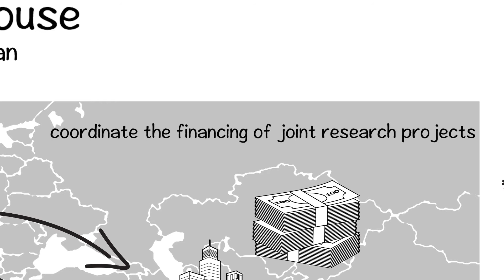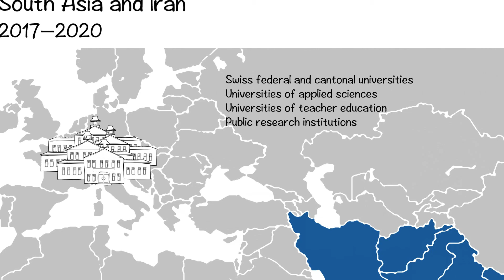What is a leading house?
The ZHAW is the Leading House for research collaboration with partner institutions in South Asia and Iran. Mandated by the State Secretariat for Education, Research and Innovation (SERI) in 2017, the ZHAW promotes and fosters scientific cooperation with key institutions in South Asia and Iran during the funding period 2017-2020.

The South Asia region includes Afghanistan, Bangladesh, Bhutan, India, the Maldives, Nepal, Pakistan and Sri Lanka, with Iran as an additional country.

All scientists from Swiss federal and cantonal universities, universities of applied sciences and universities of teacher education, as well as public research institutions, are eligible to apply. Calls are open for activities in all scientific disciplines
and fields of Research